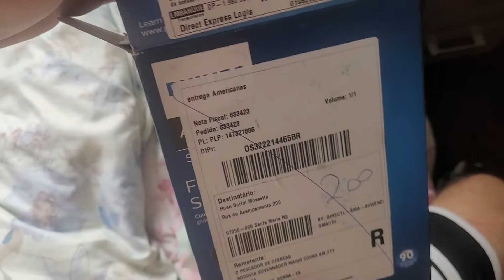DAILY VLOG MAIS ALEATÓRIO IMPOSSÍVEL - COMPREI ATÉ UM BARBEADOR E TESTEI! Daily#4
Faala aí galera, beleza? Eu sou Ruan o Aleatório e sejam todos muito bem vindos a mais um vídeo e no vídeo de hoje, trago a vocês um conteúdo mega aleatório que foi um daily vlog que gravei ontem kkkkk ficou engraçado então espero que gostem, tmj